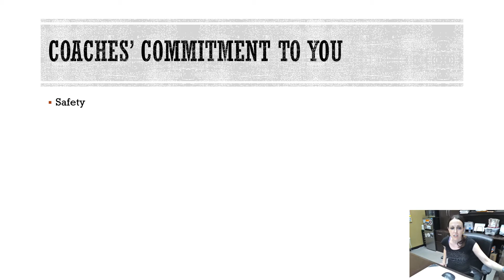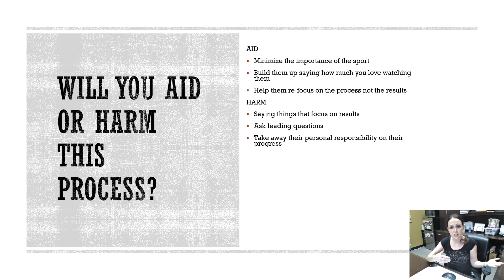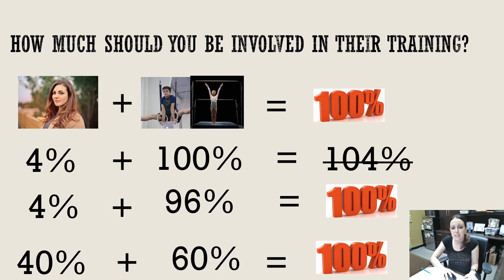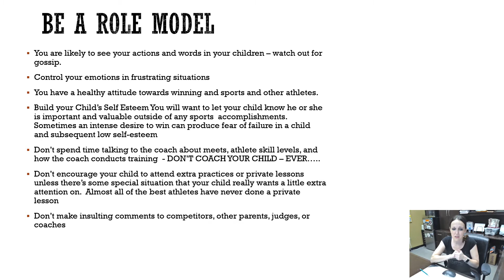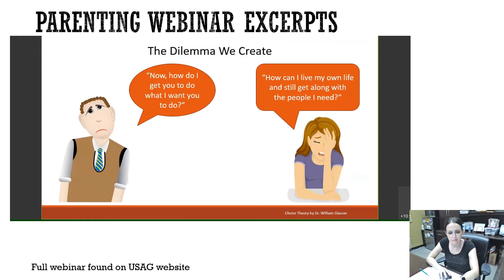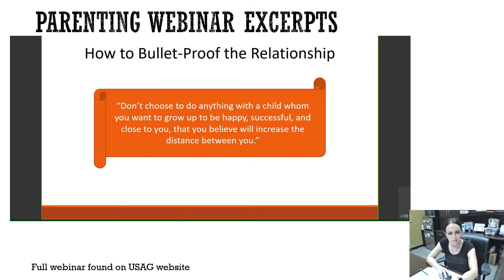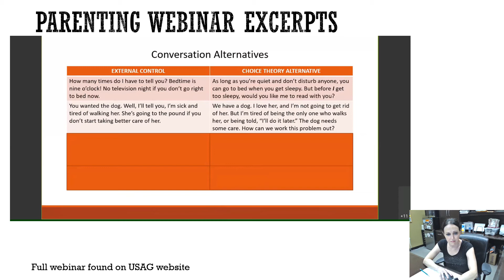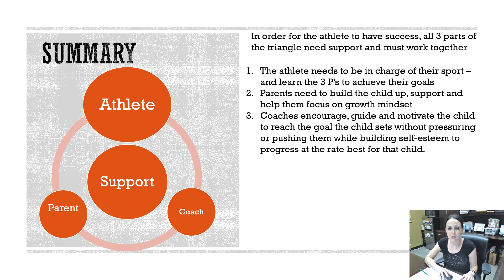Parenting an athlete - education to help parents in this very difficult task!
Often in running our gymnastics gym I want to tell parents the things in this video presentation.  It's about 40 minutes of your time and well worth it if you have time to watch it.
This seminar helps parents become educated about how sometimes the most well-intentioned parents can inadvertently make things harder or occasionally a lot worse for their kids.   Cassie Rice, Olympic coach and educator helps you learn about what helps kids in their confidence/self esteem and not make some of the same mistakes she made.   It helps when parents can step back and see the big picture of what will help them in raising their kids.  We all know we want the best for our kids, but sometimes we're focusing on the wrong things to help raise strong, healthy and confident kids.